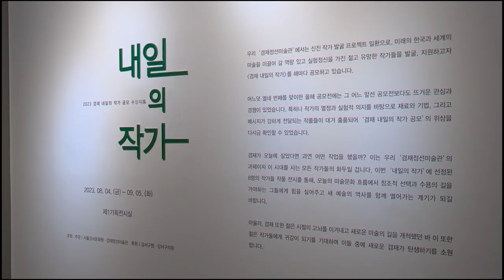230804 겸재 내일의 작가 공모전 시상식 feat. 클로바더빙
230804 겸재 내일의 작가 공모전 시상식 feat. 클로바더빙

지난 4일 겸재미술관에서 겸재 내일의 작가 공모전, 시상식이 열렸습니다.

올해로 14번째를 맞이하는 이번 공모전에는 총 127명의 작가가 참여한 가운데 한국화부문에는 전효경 작가가 대상을 수상했으며,
서양화 부문에서는 신제현 작가가 최우수상을 수상하는 등
총 8명의 작가가 수상의 영예를 안았습니다.

이번 내일의 작가 공모전 수상작들은
겸재미술관 제1기획전시실에서 전시되며,
지난해 대상을 수상한 조은별 작가의 작품들도
제2기획전시실에서 오는 9월 5일까지 전시될 예정입니다.

한편, 겸재정선미술관은 겸재 정선의 정신과 예술혼을 기리고
한국미술의 정체성을 창조적으로 계승 발전시키기 위해
매년 ‘겸재 내일의 작가 공모전’을 개최하고 있습니다.